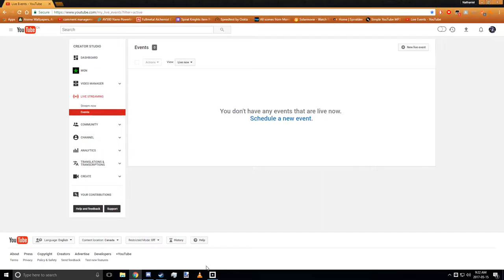Quake 2017 Co-Op Gameplay w/ André